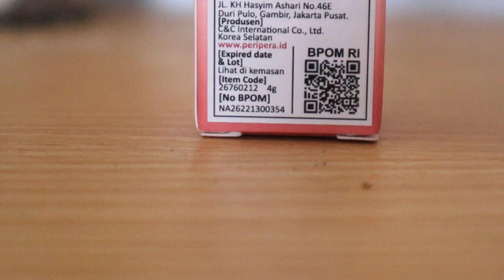PERIPERA AIRY INK VELVET PEACHES SERIES REVIEW + TEST KETAHANAN | TAHAN LAMA ?🫣 | Maria Soelisty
Hai😉
hari ini mau review salah satu lip produknya @Peripera yang Airy Ink Velvet Peaches Series nya😍
jadi ini warna2 barunya dengan hint peach yang menurutku ini salah satu yang soft peachy pink ga terlalu gonjreng yang sepertinya masih bisa cocok nih di semua skintone 👍
yang buat penasaran, sama ga sih sama yg versi lama ? yuk kita test ketahanan, lengkapnya bakal up di youtubeku @MariaSoelisty jam 5 sore ini ya, enjoy❤

PRODUK :
Peripera Airy Ink Velvet Peaches
netto :

PRELOVED KOSMETIK LIKE NEW : shopee.co.id/maria_hety